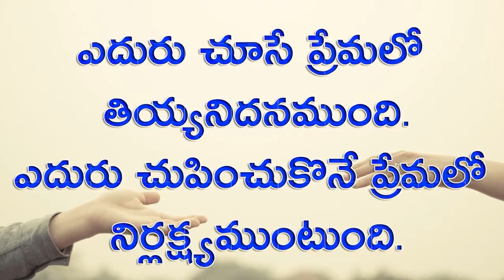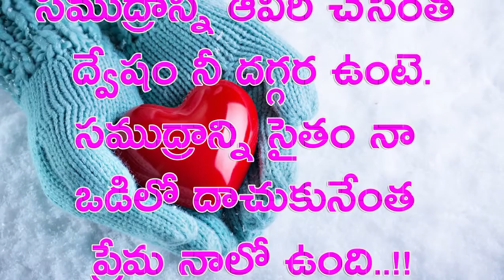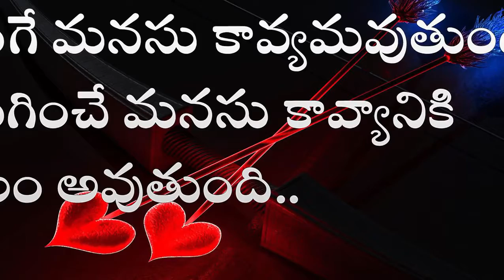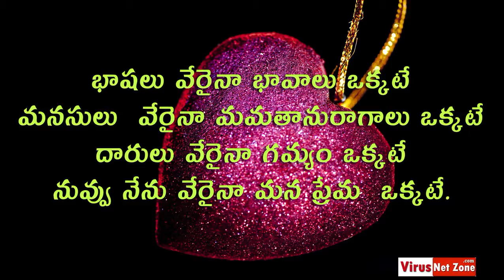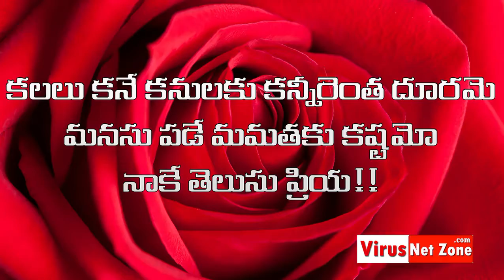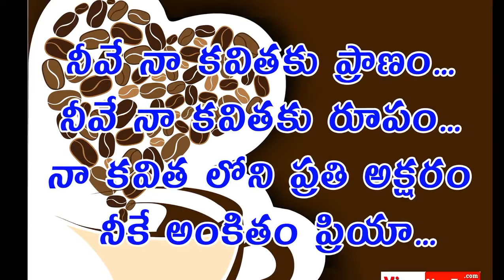Telugu Love Quotes,ప్రేమ కవితలు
Hai  Friends

హాయ్ ఫ్రెండ్స్ మా ఛానల్ వీడియోస్ మీకు నచ్చితే లైక్ చేయండి,కామెంట్ చేయండి,షేర్ చేయండి,సబ్స్క్రయిబ్
చెయ్యడం మాత్రం మరిచిపోకండి.
మరిన్ని వీడియోస్ కోసం ఈ క్రింద లింక్స్ ని క్లిక్ చేయండీ.

Follow us on Google +  /virusnetzone

More  Love Quotes and Pictures Please Visit